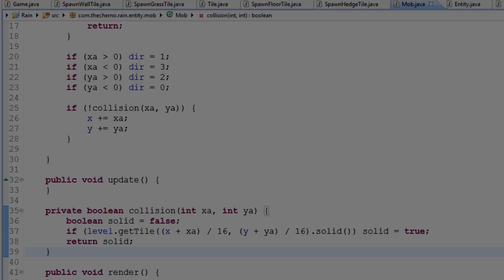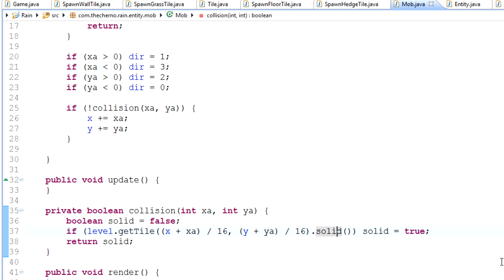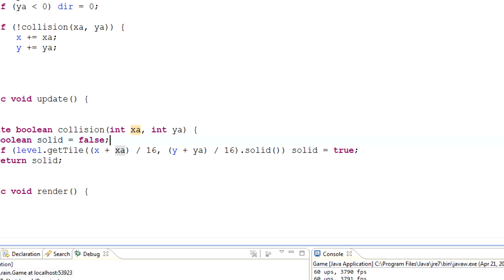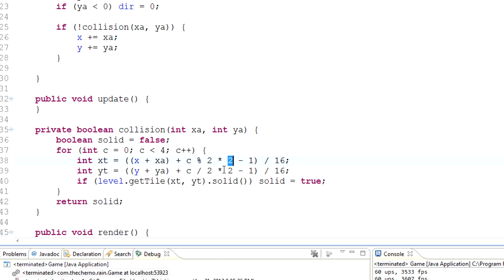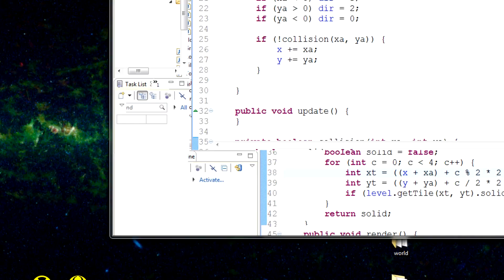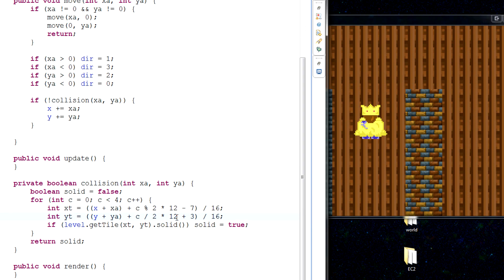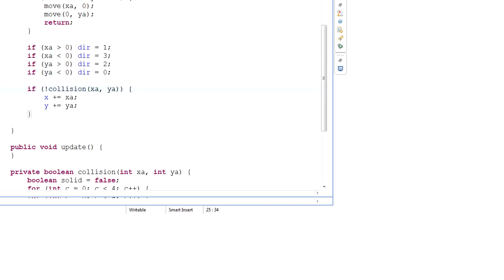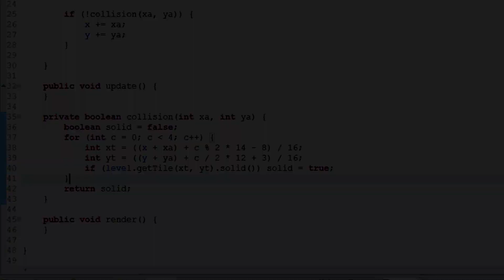Episode 65 - Corner Precision Collision Detection